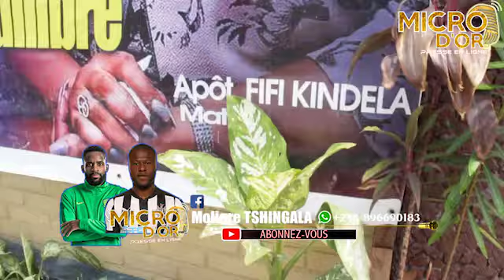RUBEBWA C VRAIE AZA RWANDE?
MICRO D'OR PRESSE EN LIGNE